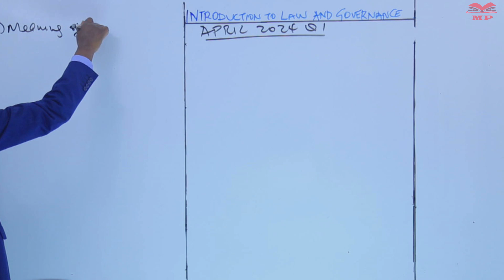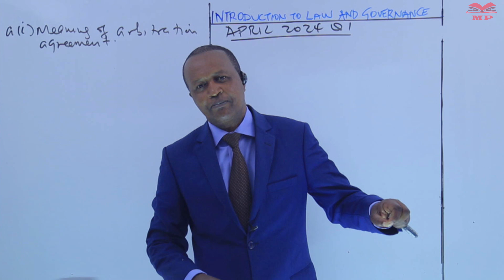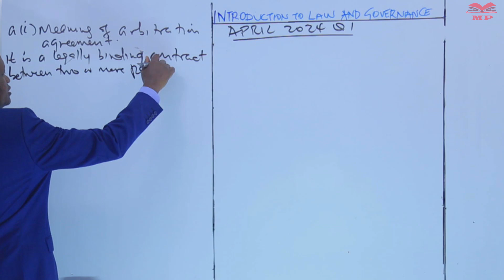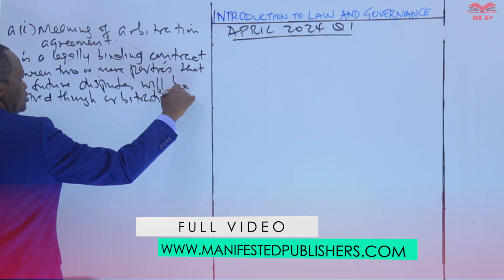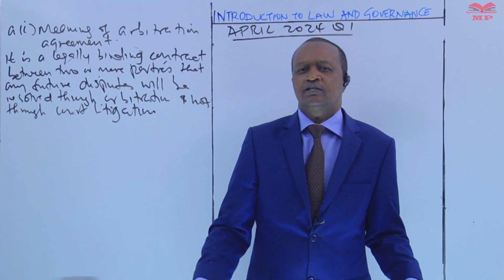Meaning of Arbitration Agreement